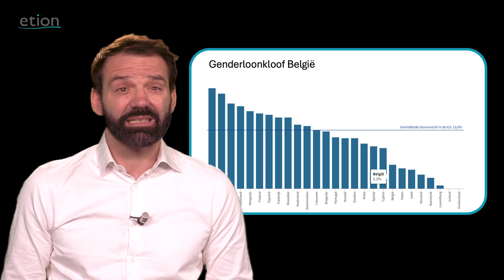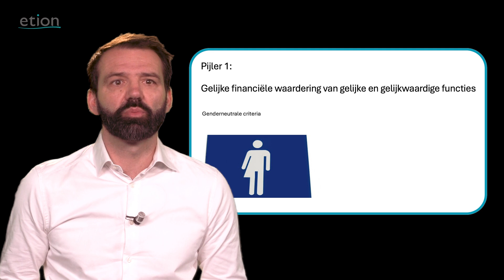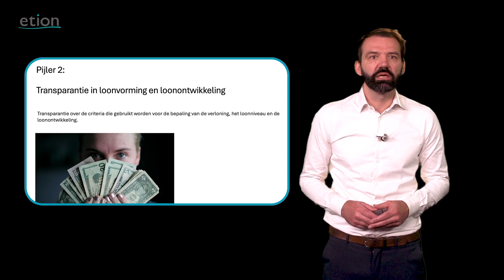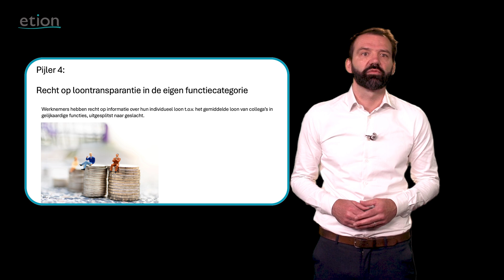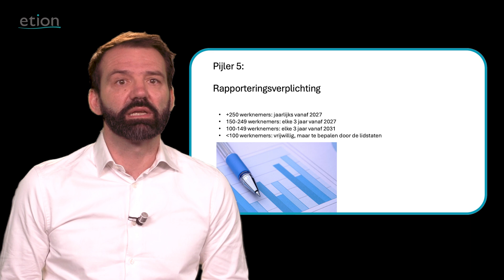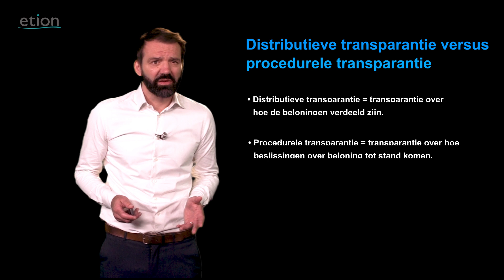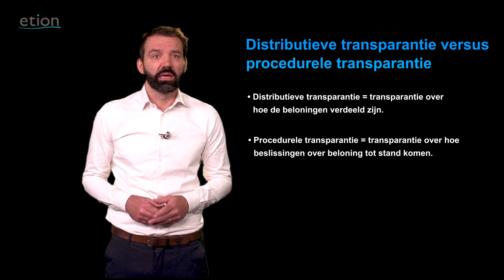ETION - Loontransparantierichtlijn in Europa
Wat houdt de richtlijn in rond loontransparantie in Europa? Hoe kan je als organisatie deze richtlijn inzetten als een strategische hefboom? Nathan Van Camp neemt je in deze video mee hoe je de Europese richtlijn concreet omzet in een beleid.